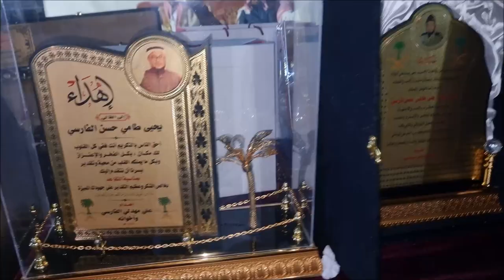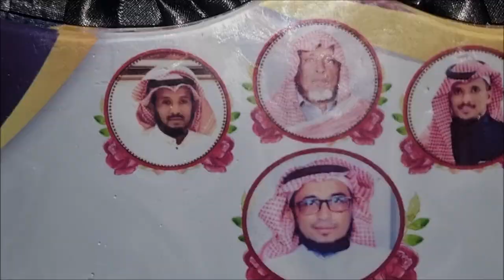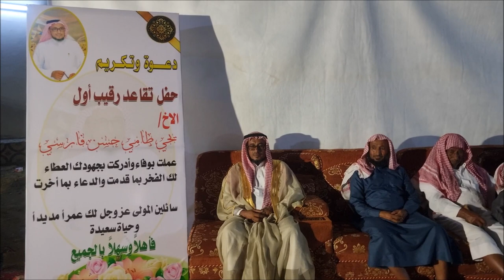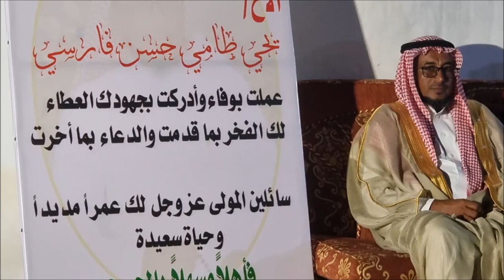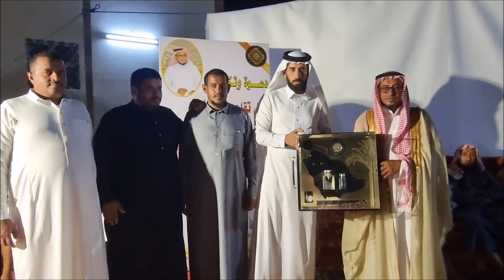حفل تكريم المتقاعد يحيى بن طامي الفارسي 1444هـ قناة الفارسي الرحال